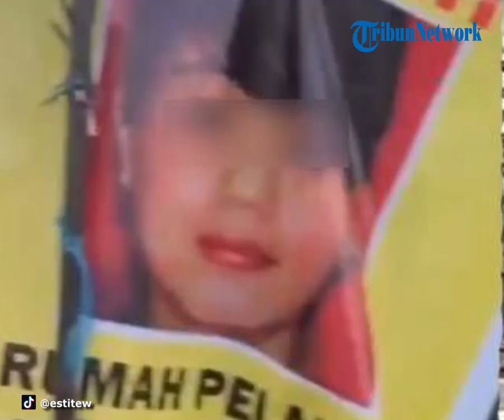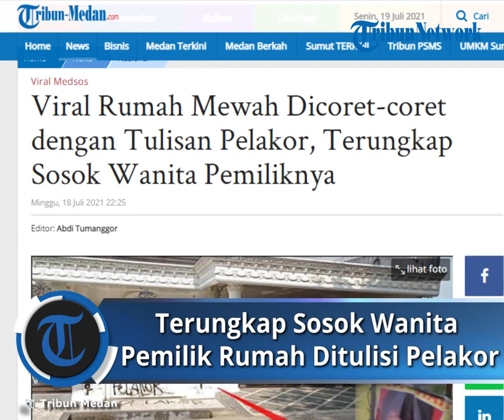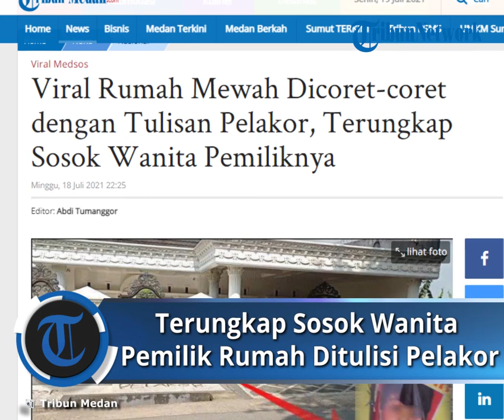Viral Video Rumah Mewah Dicorat-coret dengan Tulisan 'Pelakor', Terungkap Sosok Wanita Pemiliknya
TRIBUN-VIDEO.COM -- Akhirnya terungkap sosok wanita yang diduga sebagai perebut laki orang (pelakor) setelah viral video sebuah rumah mewah dicoret-coret dengan tulisan pelakor.

Wanita yang diduga pelakor itu diungkapkan sendiri oleh anak dari istri sah lewat akun TikToknya.